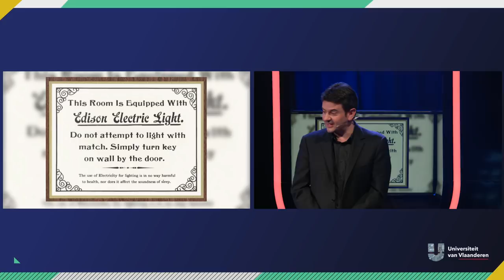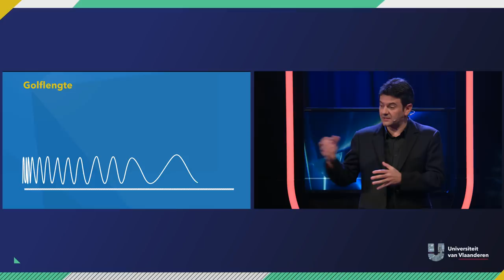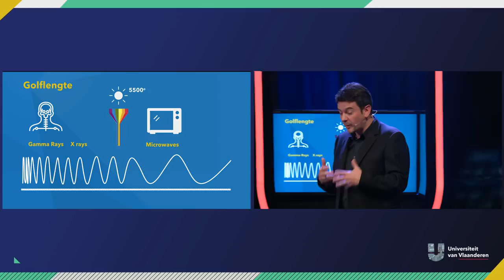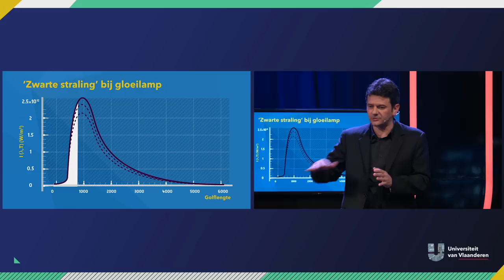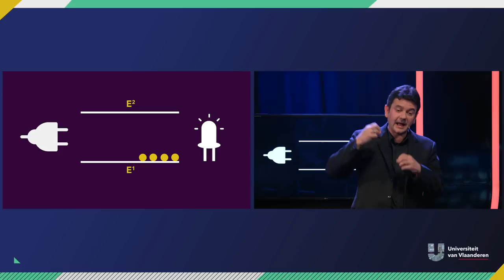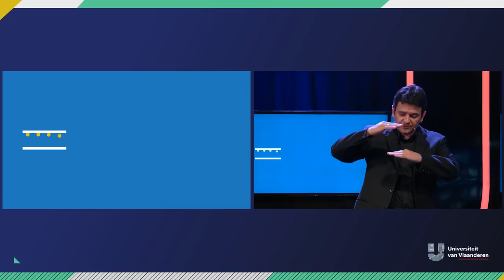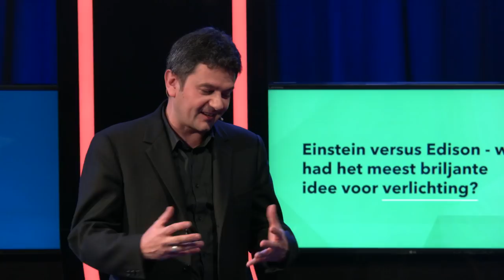Einstein versus Edison - wie had het meest briljante idee voor verlichting?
Dat zowel Einstein als Edison twee briljante kerels waren, daar bestaat geen twijfel over. Maar wiens ideeën waren de beste op vlak van verlichting? Huh? Einstein... verlichting?? Dat Edison de gloeilamp heeft uitgevonden, dat wisten we. Maar wat heeft Einstein daar mee te maken? Wel... dat verklapt prof. dr. Jean Manca in dit college!